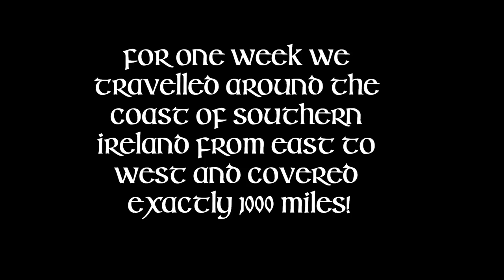Ireland Roadtrip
One Country, One Week, One Thousand Miles. September 2013 Roadtrip.